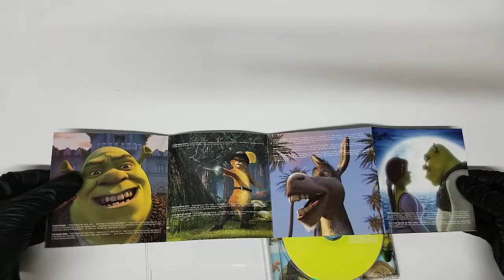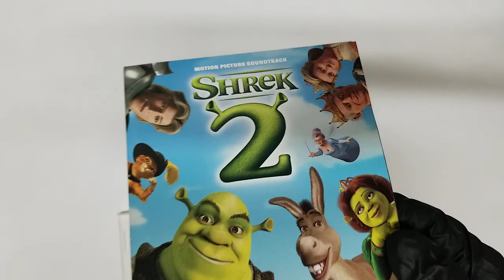Shrek 2 Harry Gregson-Williams CD COVER Artwork HD UNBOXING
☝ACHETEZ AU PRIX LE MOINS CHER CHEZ EBAY ☝

Shrek 2 Harry Gregson-Williams  UNBOXING COVER Pochette Artwork 4K HD UNBOXING DVD CD lyrics Booklet Livret